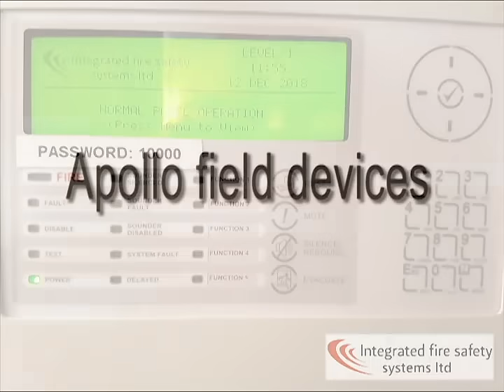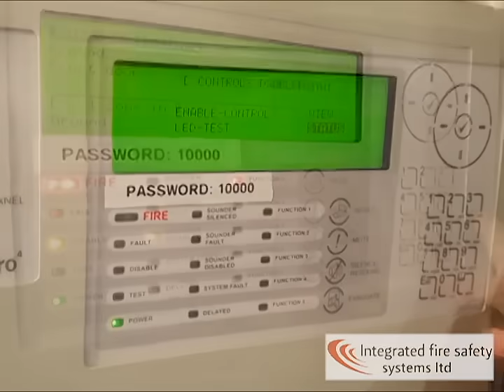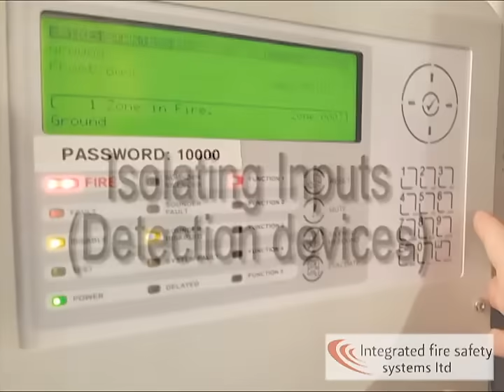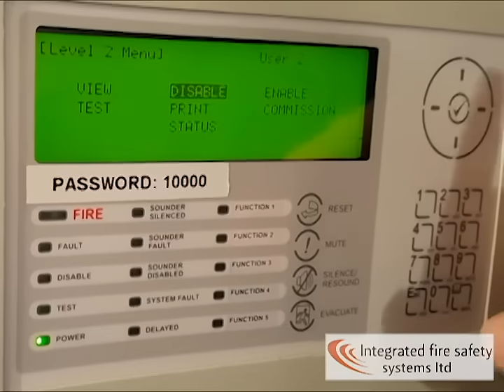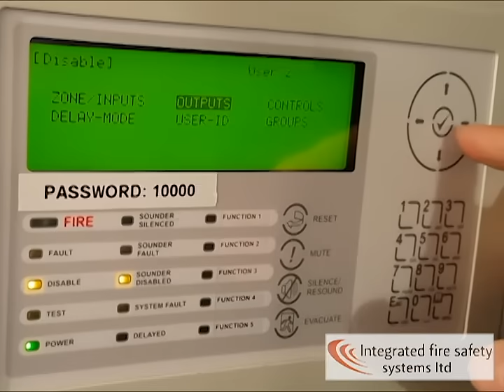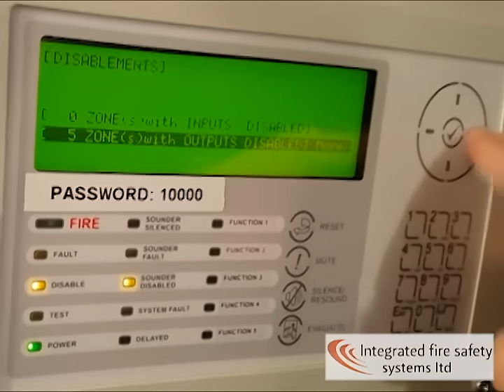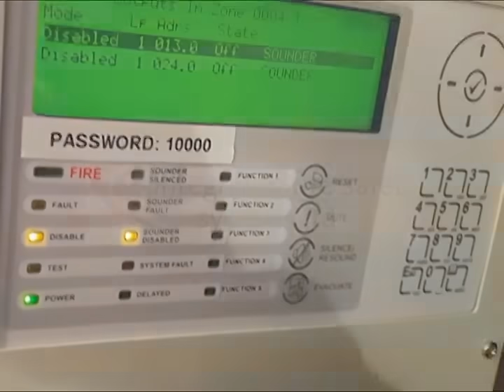Advanced Fire Panel Training - Integrated Fire Safety Systems Ltd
This video gives users a brief overview on how to perform the basic operations on an Advanced Fire Alarm panel.
Learn how to reset an Apollo Manual Call Point (or Break Glass Unit), Access "User Level 2", Reset the fire Alarm, Disable inputs, Disable sounders, and re-enable devices or zones.